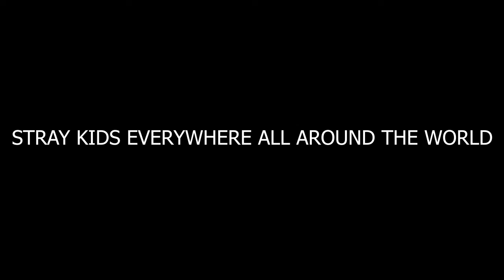STRAY KIDS "ODDINARY" REACTION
bir an önce 18 mart gelsiiiiğğğnnnn